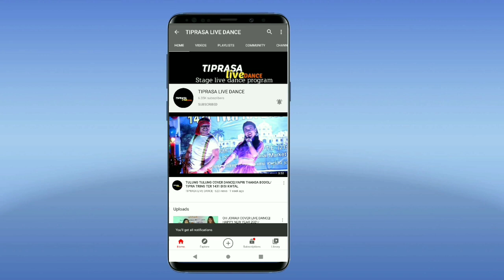BEST BROIMA LIVE COVER DANCE||YARWNG MUSICAL BODOL/TIPRASA LIVE DANCE 2021